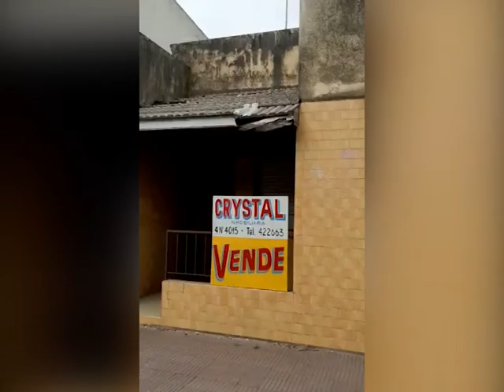OTRA PERDIDA DE AGUA